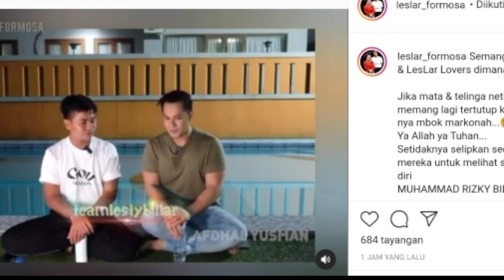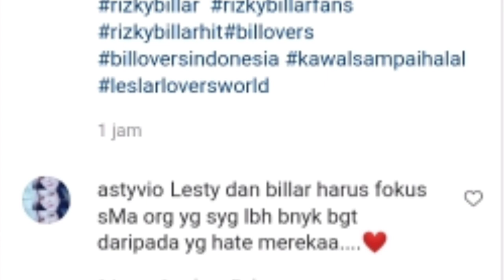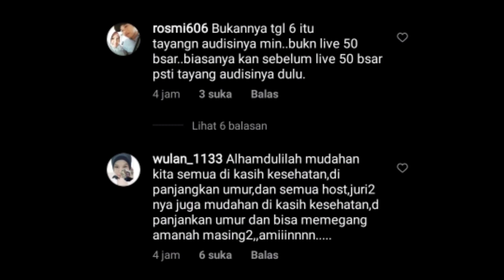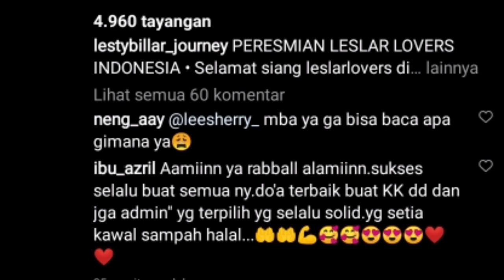Bener2 bikin baper meleleh,2 kabar bahagia dan satu kabar yg membuat fans baper sore ini dari leslar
lesti rizky billar#leslar